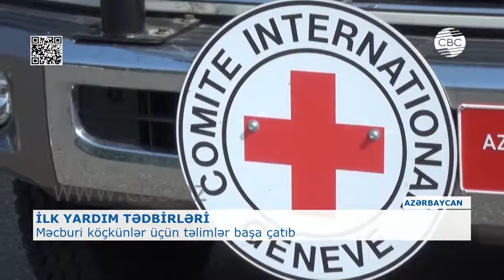MƏCBURİ KÖÇKÜNLƏR ÜÇÜN TƏLİMLƏR KEÇİRİLİB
Ağdam rayonu Quzanlı qəsəbəsində məcburi köçkünlər üçün keçirilən ilk yardım təlimləri başa çatıb. 3 gün davam edən təlim zamanı ilk yardım və onun əsas prinsipləri üzrə nəzəri və praktiki məşğələlər keçirilib. İlk yardımın məqsədi zərərçəkənin həyatını xilas etmək, ağrılarını yüngülləşdirmək və vəziyyətinin ağırlaşmasının qarşısını almaq üçün adi və zəruri tibbi tədbirlərin görülməsidir. Tədbirləri Azərbaycan Qızıl Aypara Cəmiyyəti və Beynəlxalq Qızıl Xaç Komitəsinin  yüksək ixtisaslı təlimçiləri aparıblar. Sentyabrın 22-də başlayan təlimlərdə yerli sakinlər və məcburi köçkünlər iştirak ediblər.  Təlimlərin məcburi köçkünlərin müvəqqəti məskunlaşdığı digər yaşayış yerlərində də aparılması nəzərdə tutulur.